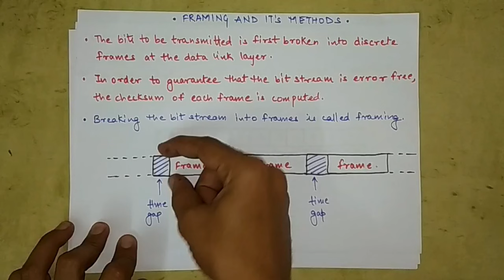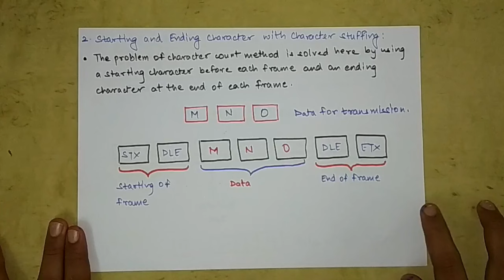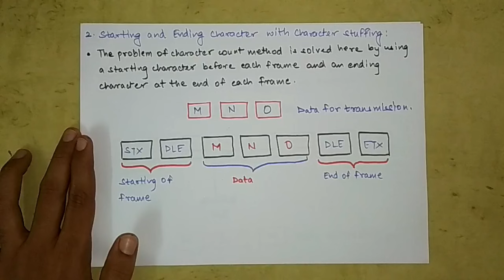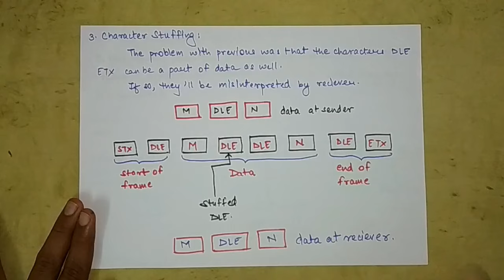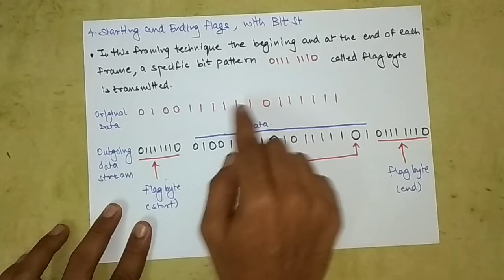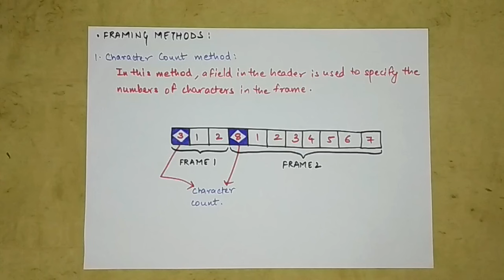Framing & its methods in Hindi | Data link Layer | Computer Networks Lectures for Beginners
Exclusive Courses :
Other Third Year Engineering Courses :

Semester 05 -

Semester 06 -